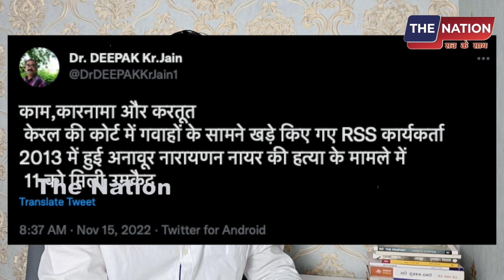11 RSS कार्यकर्ताओं को उम्र कैद! कोर्ट ने सुनाया फैसला पूरी दुनिया दंग रह गई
नमस्कार,